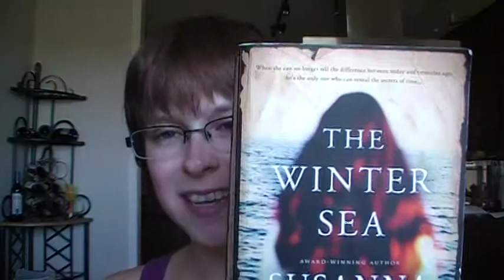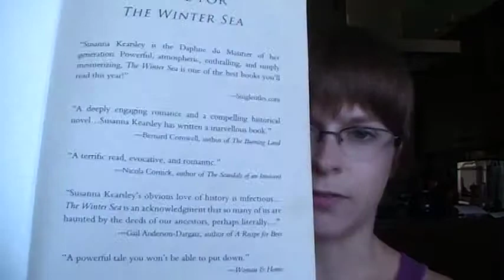Looking for Magical Historical Fiction? "The Physick Book of Deliverance Dane" by Katherine Howe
Looking for historical fiction? I often find myself searching aimlessly through the internet looking for good historical (women's) fiction and it's not always easy which is why I do this segment for people who are looking for good historical fiction that's appealing to women but not necessarily romance.

My name is Stephanie Carroll and I write historical women's fiction - I'm looking to publish my first novel "A White Room" within the next year so keep an eye out for it.